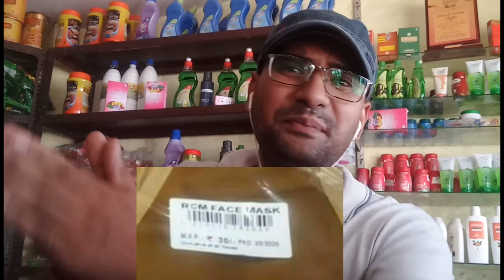RCM face MASK/ new product .Boom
MRP - 30
DP-20
BV-12